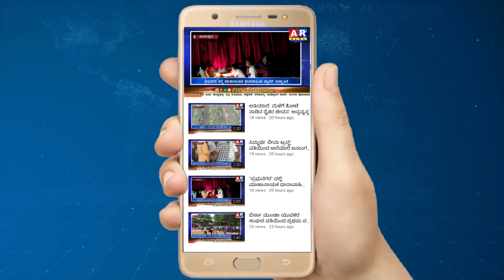ಮುದ್ದೇಬಿಹಾಳ ; 21ಗ್ರಾಮಪಂಚಾಯಿತಿಗೆ ಉಚಿತ 2100 ಮಾಸ್ಕ್ ಗಳ ವಿತರಣೆ